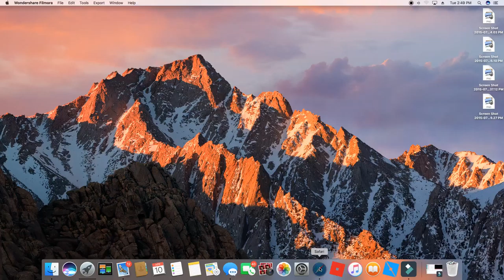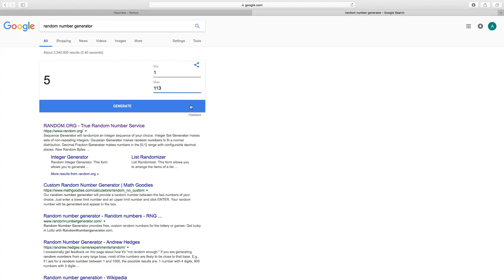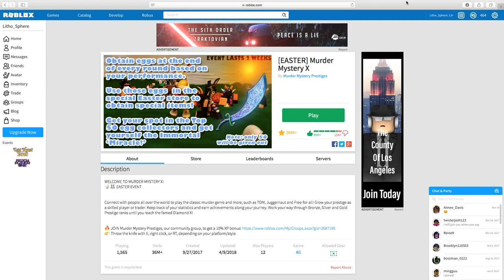Google Picked A Game For Me To Play! (Roblox)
Inspiration from Poke, ZephPlayz, and LandonRB! Murderer Mystery X! Thanks for the game you wanted me to play Google!